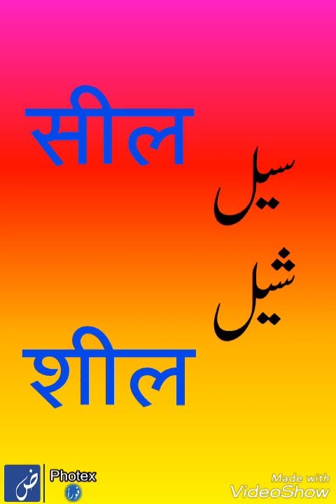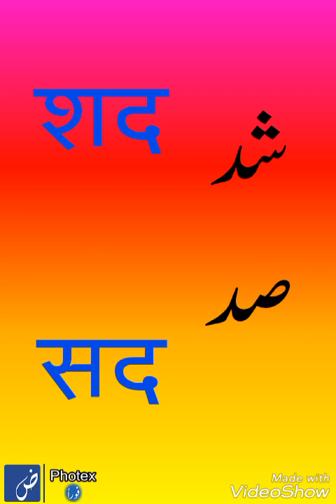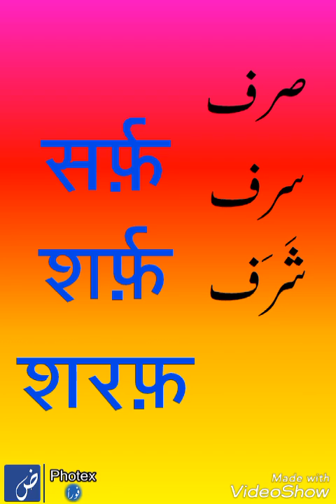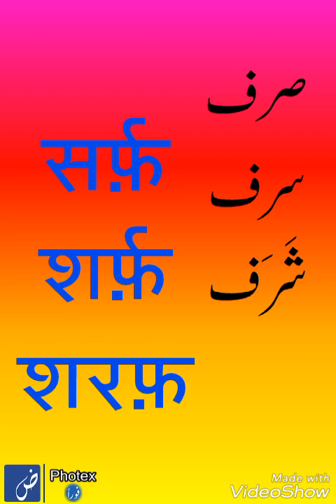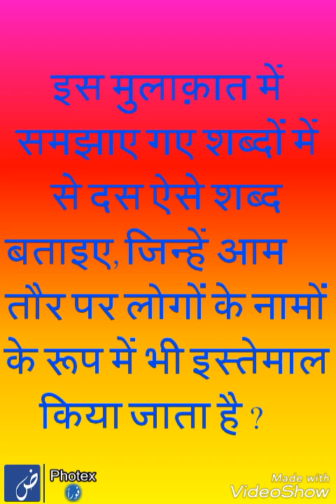'स' और 'श' (भाग-3) ['sa' & 'sha'] {third part}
इस स्लाइड शो को देखने से आपको कई नए शब्द पता चलेंगे और आपकी कई ग़लत-फ़हमियां दूर होंगी.